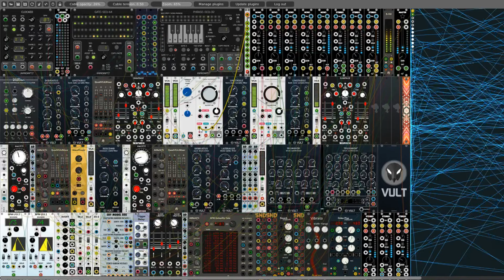TravelingWithoutMoving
...a Meta Modulator style hybrid DnB mouse jam...